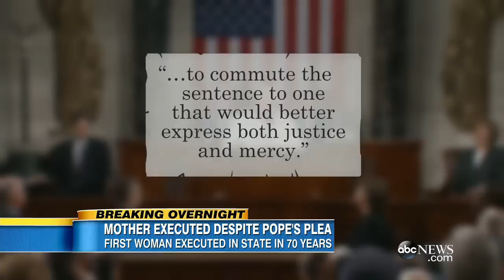Georgia Executes First Woman in the State in 70 Years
Kelly Gissendaner was executed despite a last-minute plea from Pope Francis to spare her life.